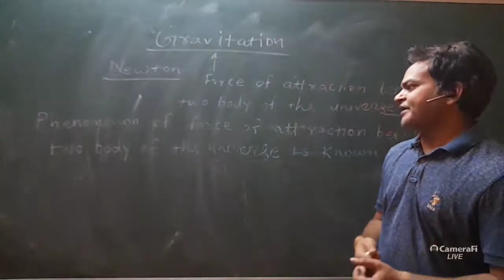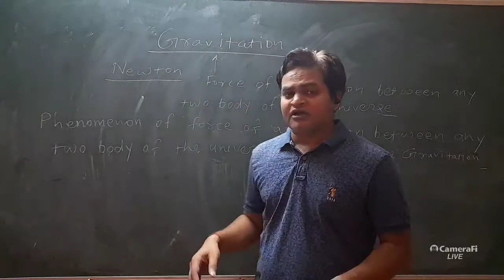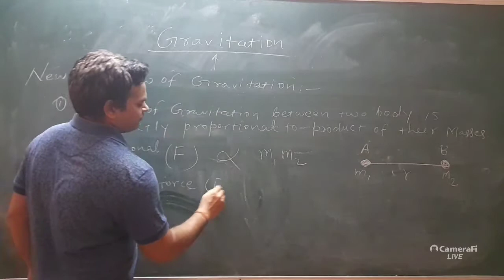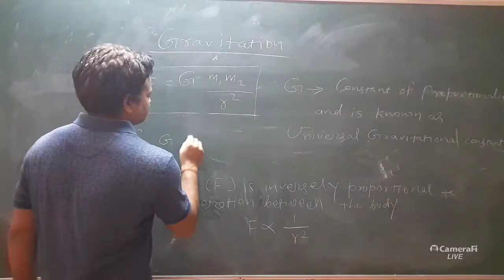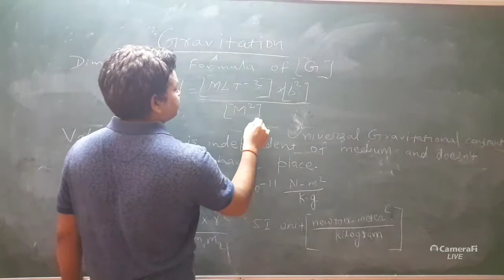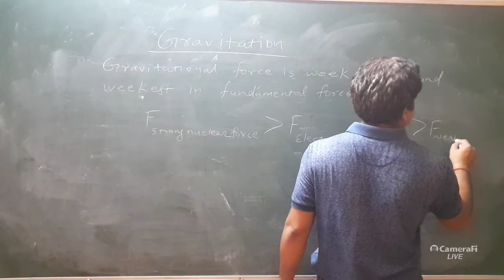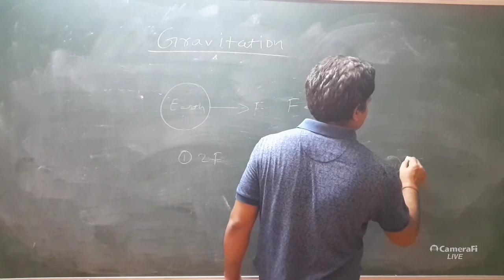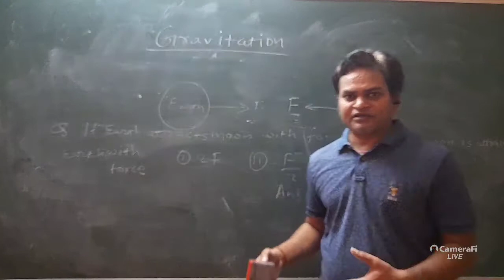Gravitation Introduction lecture1 (part 2)